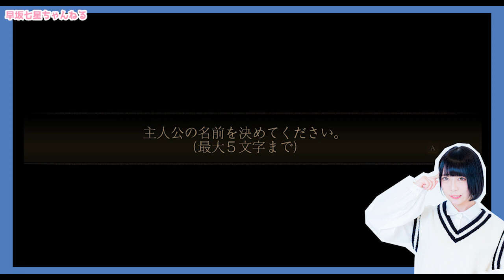【死印#1】ホラーゲームでおバカ発動！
都市伝説って普通に今居る世界でも流行ってるから、ありそうな話しで怖かった〜…
死印ってみるからに怖そうだし、驚かせる系だろう(๑•̀ •́)
と思ったら頭脳が必要でした…

【死印 | SHIIN | しいん | ゲーム実況】

ゲーム実況 | Let's Play Games